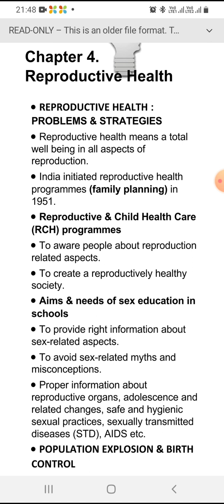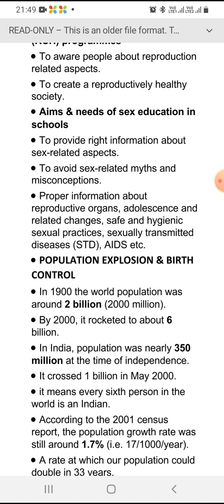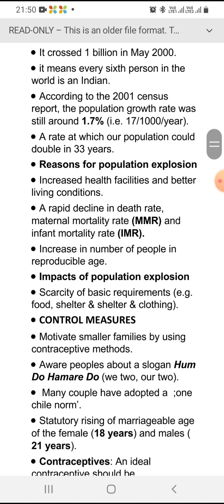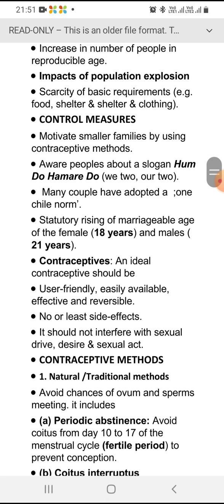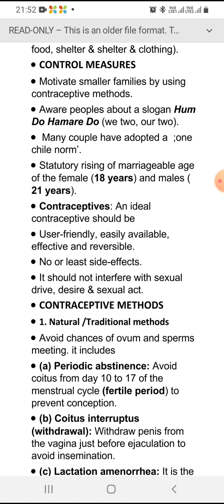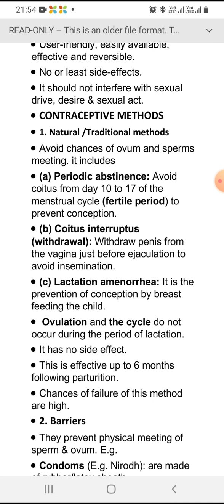Reproductive Health Lecture 1